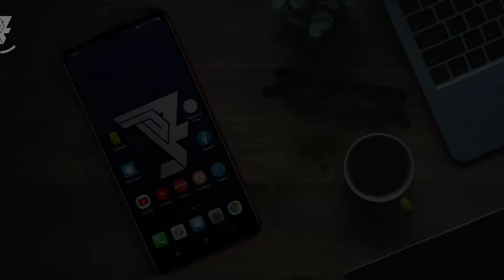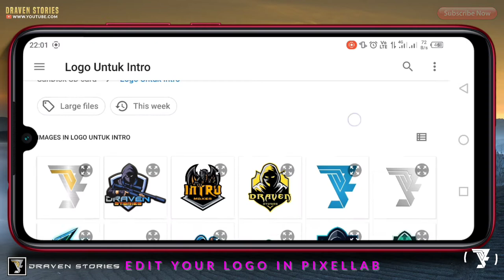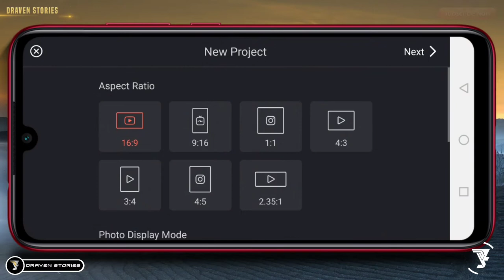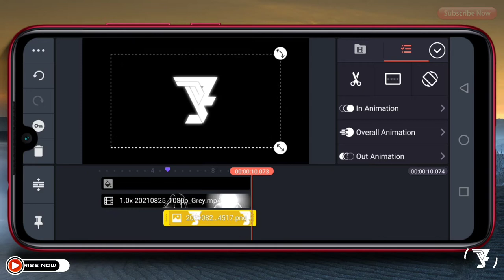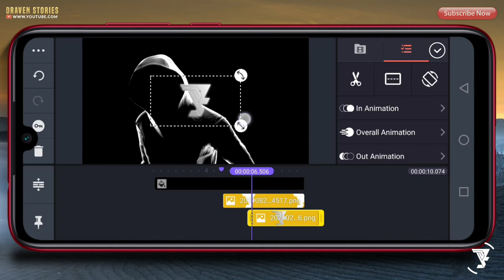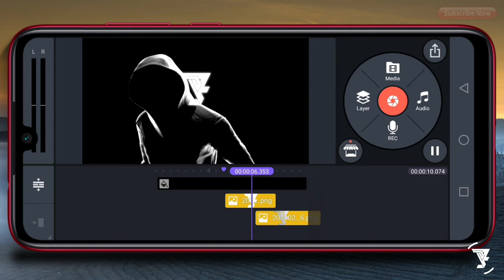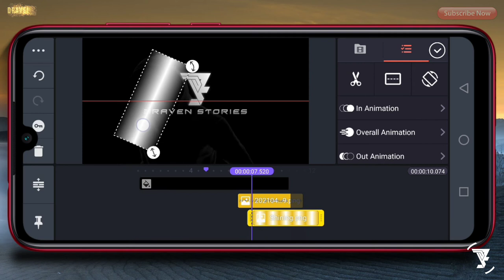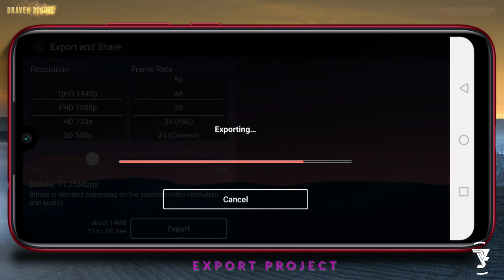How To Make Anonymous Intro in KineMaster || Android Tutorial || Easy Tutorials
Hello Brothers,